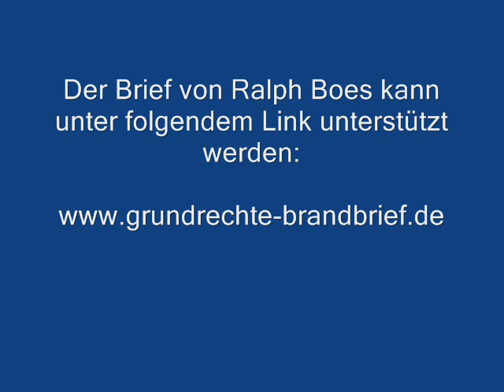Brandbrief von Ralph Boes am Schloss Bellevue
kurz vor der Übergabe des Briefes beim Bundespräsidenten verließt Ralph Boes den letzten Teil seines Briefes. s.